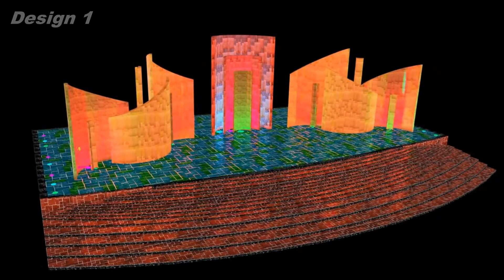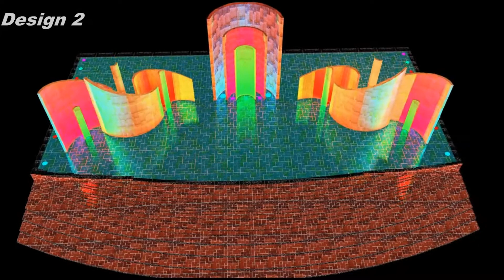Central mosque of Barisal University and a dream | Sketch Up | 3D Design